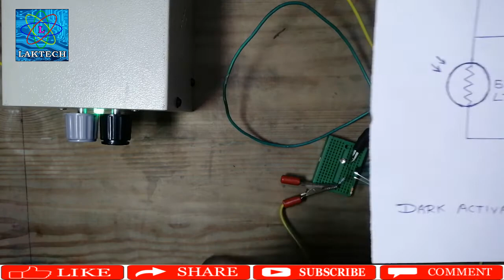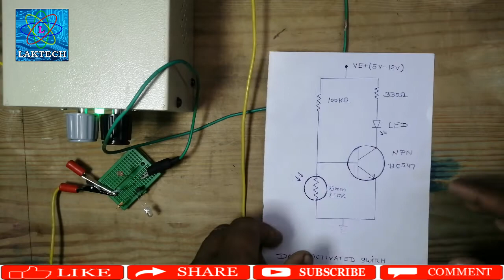LDR DARK SENSOR कैसे काम करता है LDR WORKING NPN TRANSISTOR BASED एल डी आर CIRCUIT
ABOUT VIDEO
MAINE IS VIDEO ME NPN TRANSISTOR AUR LDR SE ANDHERE ME KAAM KARNE WALA CIRCUITS BANAYA HAI

IN THIS VIDEO I HAVE MADE A CIRCUITS USING LDR AND NPN TRANSITOR BASED DARK ACTIVATED SWITCH

BC547 NPN TRANSISTOR
LDR 5mm
100K RESISTOR  1/4 WATT
330 E RESISTOR 1/4 WATT
12 VOLT SUPPLY
A BREADBOARD
5mm BLUE LED

I PURCHASED THESE PARTS FROM DELHI LAJPATRAI MARKET

LDR DARK ACTIVATED SWITCH # LDR कैसे काम करता है

NPN TRANSISTOR BASED एल डी आर CIRCUIT
NPN TRANSISTOR WORKING